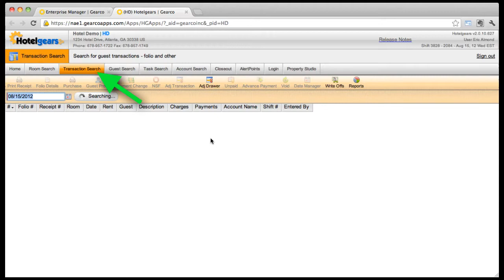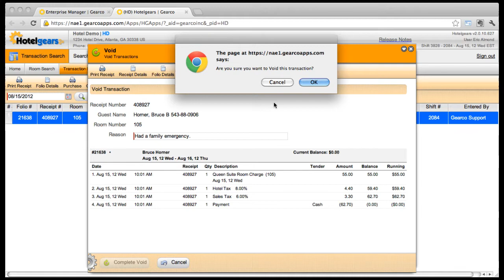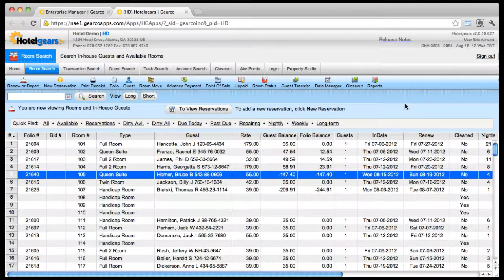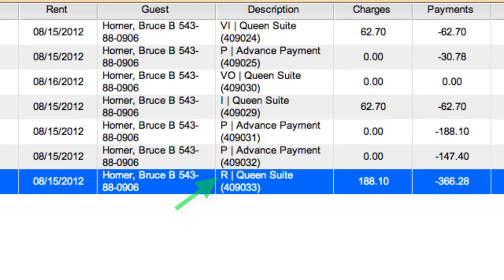Gearco | Systems - Void - Cloud Based Training | Property Management Systems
Learn how to void transactions. When mistakes occur or if customers change their minds, you can easily reverse transactions by using the Void App. This cloud based training video shows how to void several types of transactions and features other options available within Gearco's property management system.